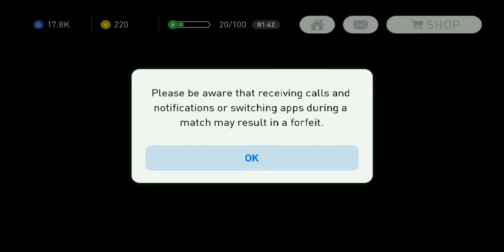Argentina vs Belgium All star ★ player in my team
ALL STAR ★ PLAYER IN MY TEAM. BEST GAME, PES 2018/2019
Lautaro Acosta Midfielder
Marcos Acuna Midfielder
Sergio Agüero Forward
Franco Armani Goalkeeper
Éver Banega Midfielder
Fernando Belluschi Midfielder
Dario Benedetto Forward
Lucas Biglia Midfielder
Fabricio Bustos Defender
Willy Caballero Goalkeeper
Joaquín Correa Midfielder
Angel Di Maria Midfielder
Paulo Dybala Forward
Federico Fazio Defender
Fernando Gago Midfielder
Alejandro Gómez Midfielder
Gonzalo Higuain Forward
Mauro Icardi Forward
Emiliano Insua Defender/Left back
Matías Kranevitter Midfielder
Manuel Lanzini Midfielder
Giovani Lo Celso Midfielder
Agustín Marchesín Goalkeeper
Lautaro Martinez Forward
Javier Mascherano Midfielder
Gabriel Mercado Defender
Lionel Messi Midfielder/Forward
Maximiliano Meza Midfielder
Nicolás Otamendi Defender
Leandro Paredes Midfielder
Javier Pastore Midfielder
Cristian Pavón Forward
Enzo Perez Midfielder
Pablo Perez Midfielder
Diego Perotti Midfielder
German Pezzella Defender
Guido Pizarro Midfielder
Emiliano Rigoni Midfielder
Marcos Rojo Defender
Sergio Romero Goalkeeper
Eduardo Salvio Midfielder
Nicolas Tagliafico